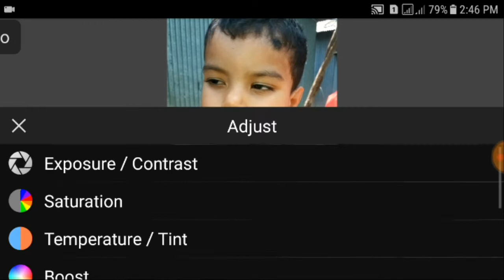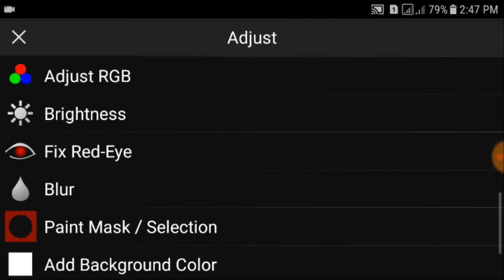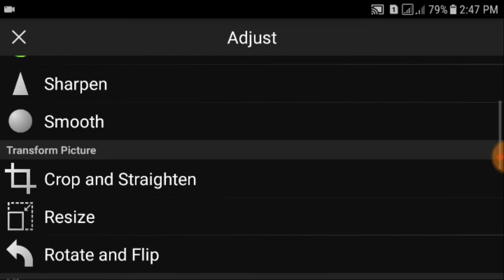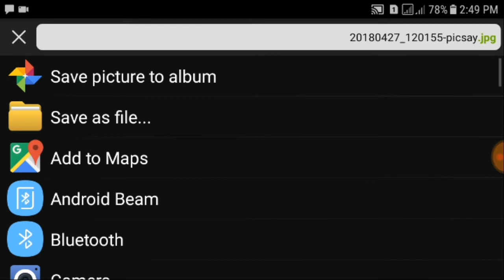PicSay Pro Photo Edition 2018 | How to make logo on android | How to make logo for youtube channel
Hello friends,
In this Tutorial, i show you how to make a logo with the simplest method of our Smartphone.

Please Like &amp; comment